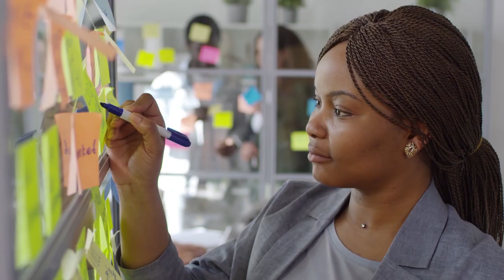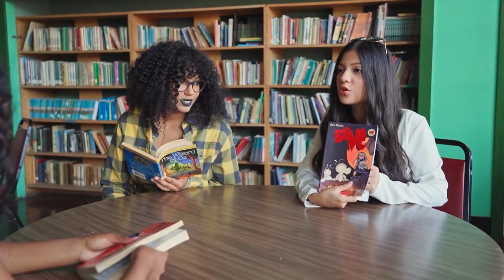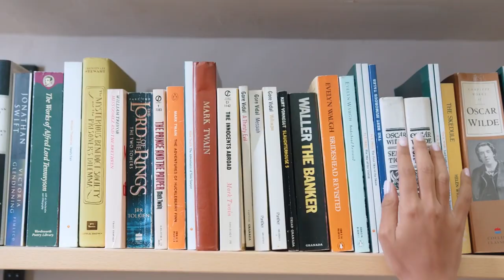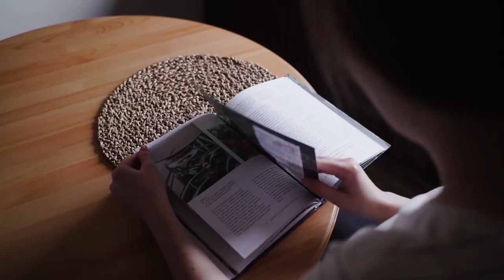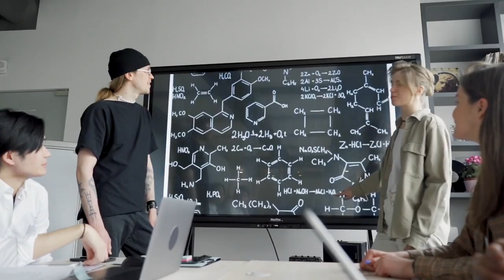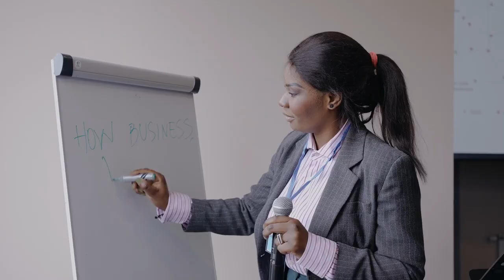The Unstoppable Sigma Female--the "Lone Wolf" Unleashed!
Because the sigma personality is the rarest, many with this personality type are often misunderstood. They are deep thinkers that enjoy exploring ideas. They want to be different from others and they have no qualms showing it, by acting differently than their peers or living life on their own terms.

170. Sigma female—Body language that sigma loves you: